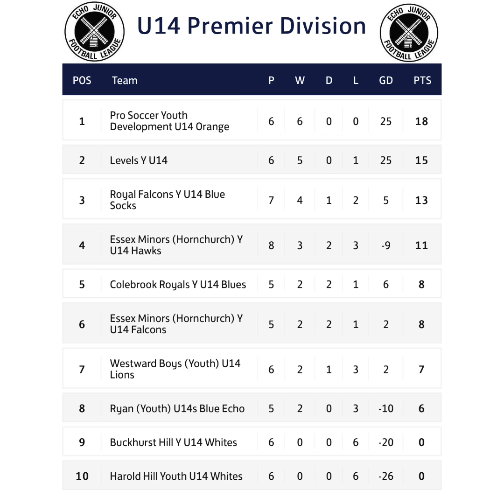U14 Pro Soccer v Ryan FC ‘Blue’ Echo Premier League Game 6-Highlights: 28.11.21